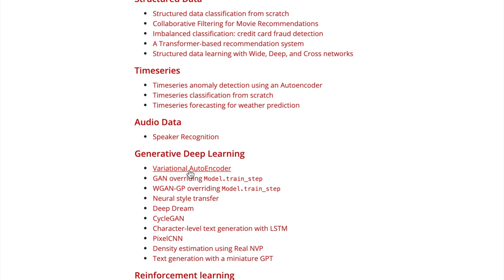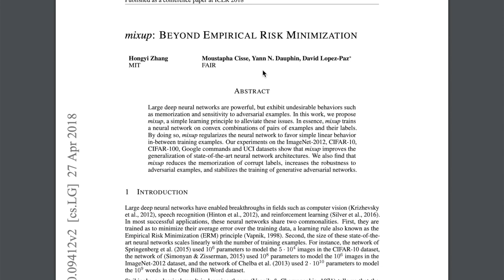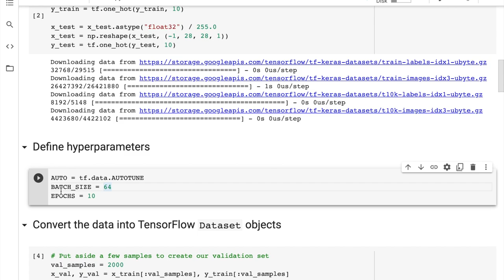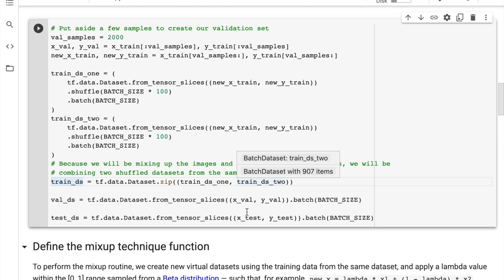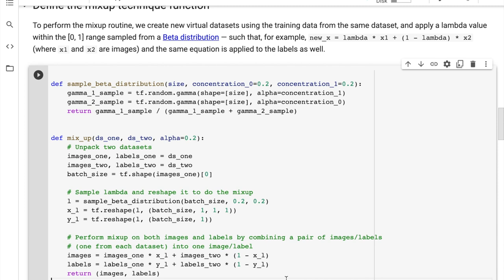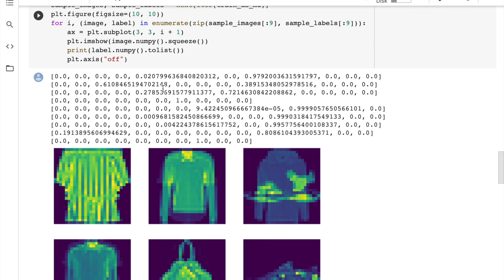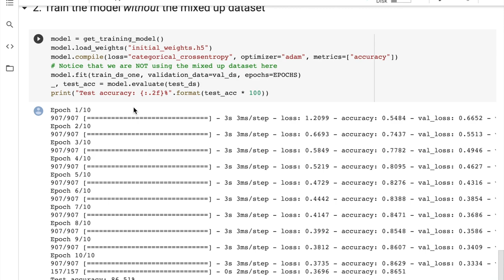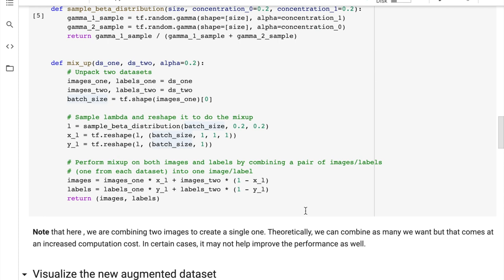MixUp augmentation for image classification - Keras Code Examples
This video explains another awesome Keras Code Example, this time implementing a cutting-edge technique for Data Augmentation. In my view, what makes MixUp so interesting is that it can be applied in data domains outside of images and Computer Vision. Say for NLP or Physiological data, it is very hard to define data augmentations and here is a great framework for getting started. You may also be interested in the video I made explaining MODALS - a recent ICLR 2021 paper exploring cutting-edge domain-agnostic data augmentation.

Chapters:
0:00 Keras Code Examples!
0:44 MixUp Motivation
3:24 Standard Imports and Data Pipeline
6:48 Core Idea
12:44 Training the Models
14:07 Insights from Sayak